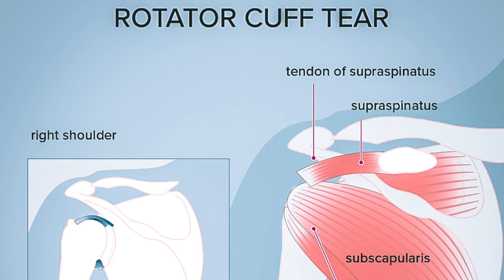La razón de mi ausencia. Sonia Llusca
Una lesión muy grave me llevo a ausentarme por varios meses regresamos con más fuerzas que nunca.